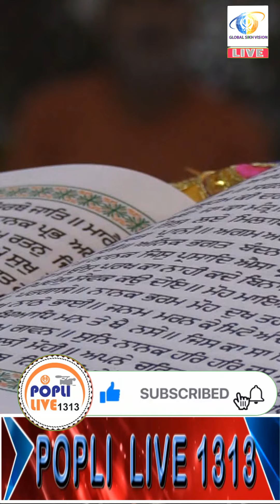GURMAT PRACHAR PHERI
To support our initiative, please donate us at UPI Id: poplilive1313-1@okhdfcbank